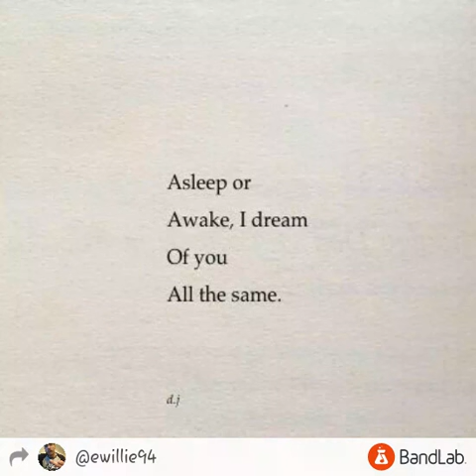Lofi Type Instrumental - "Beautiful Dream"